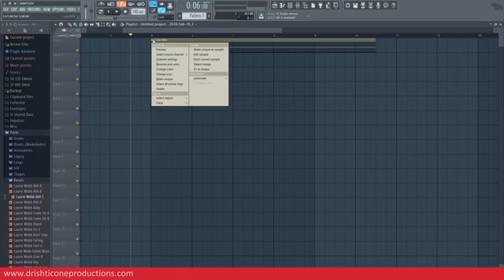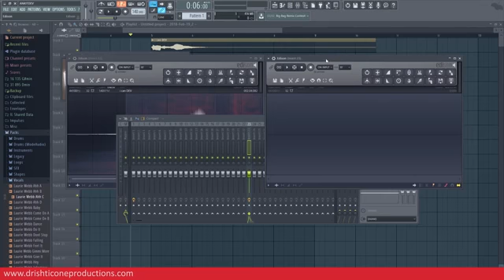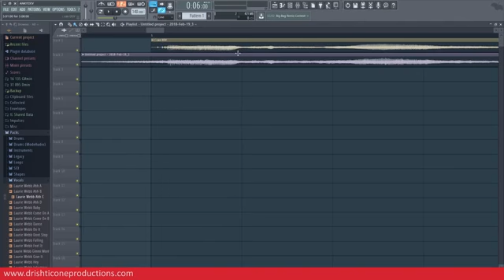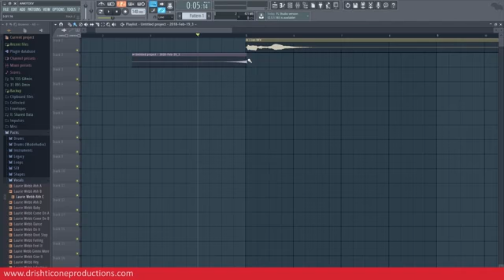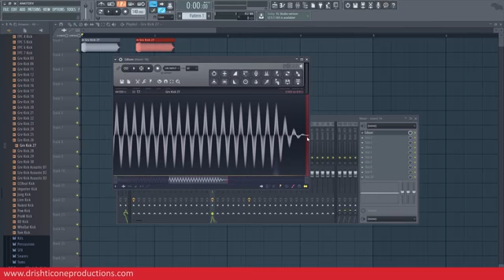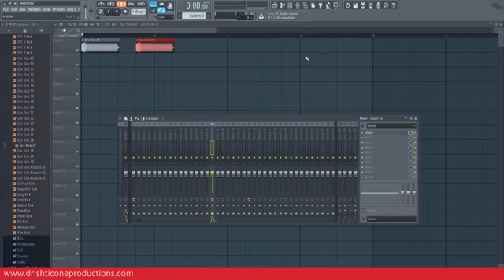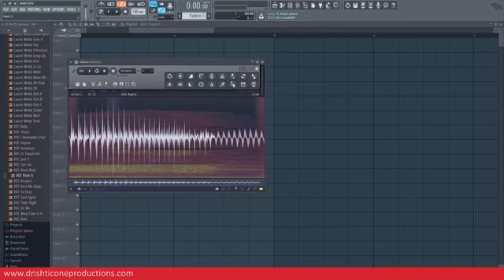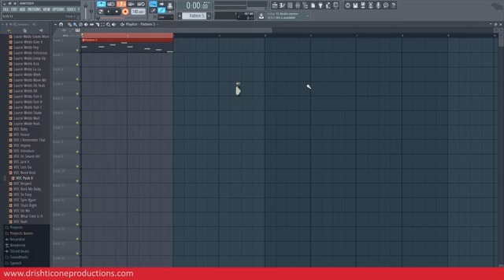FL STUDIO Lectures 22 DEV NEXT LEVEL AND SHITU SOLANKI